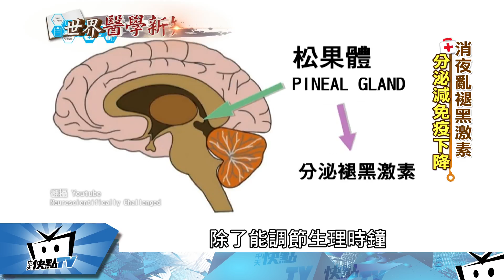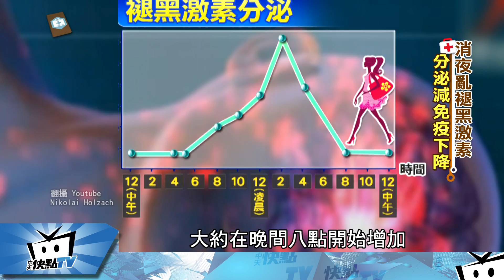20170712中天新聞 吃消夜增乳癌風險1.7倍 晚間10點後不進食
現代人生活作息不正常，經常到了半夜還在吃消夜，但這不但會導致身體肥胖，還會導致女性罹患乳癌的機率，比不吃消夜的人高了1.7倍。除了脂肪堆積是一大主因，還有褪黑激素受到攪亂停止分泌，也會造成免疫力下降影響身體健康，世界醫學新知大典帶您解密。